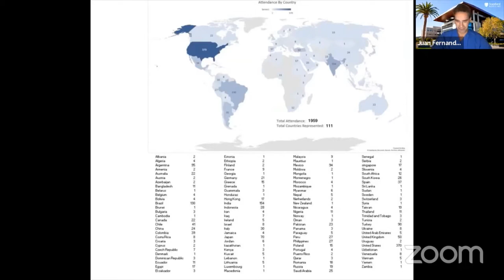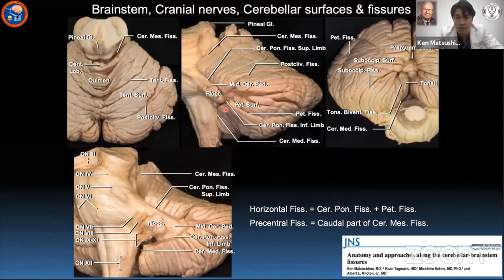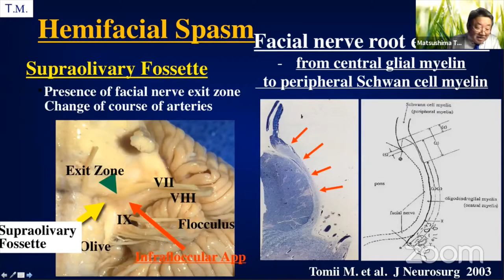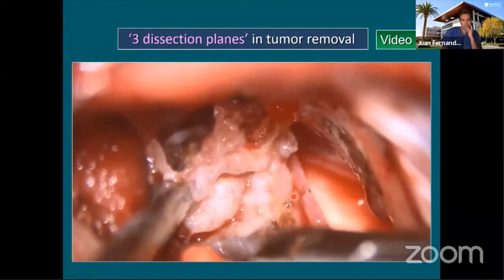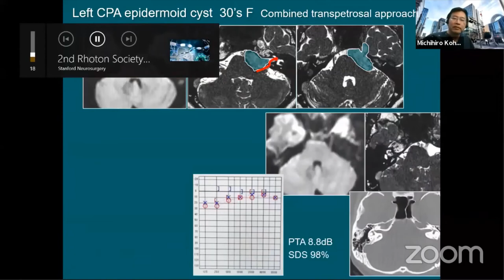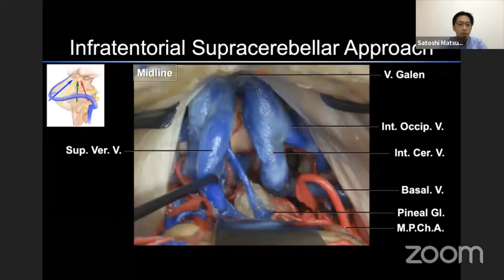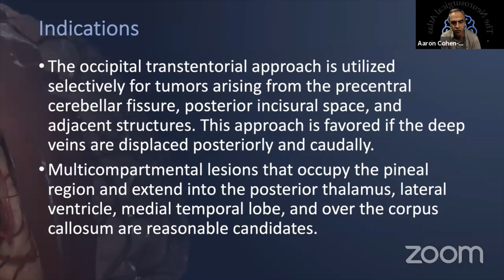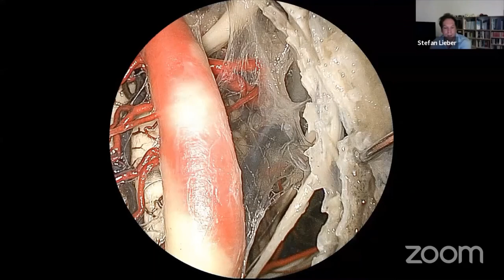THIRD PACIFIC SESSION: Brainstem & Posterior Fossa Surgery- Intro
2nd Rhoton Society Virtual Meeting and 8th International Zoomposium on Microneurosurgical Anatomy

THIRD PACIFIC SESSION: Brainstem & Posterior Fossa Surgery

Video 1: Introduction - Moderators: Shigeaki Kobayashi, Toshio Matsushima, Juan Fernandez-Miranda & Aaron Cohen-Gadol